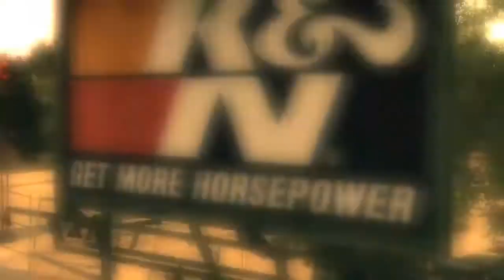Zagrajmy w NFS Undercover #14 Wielka Dostawa [Let`s Play]